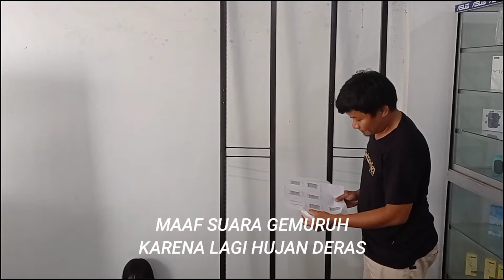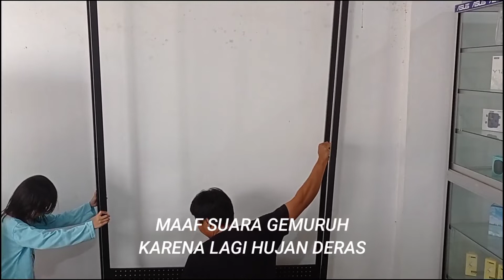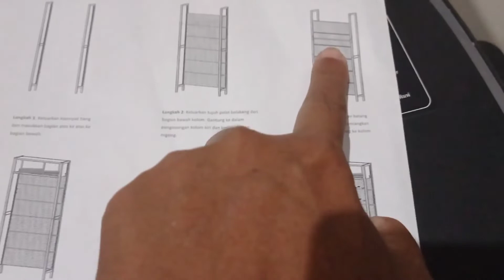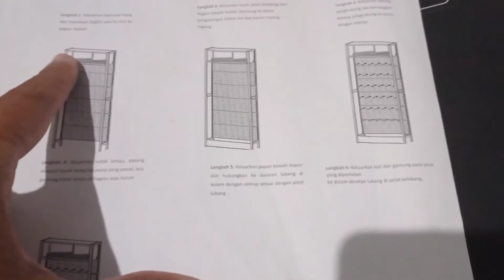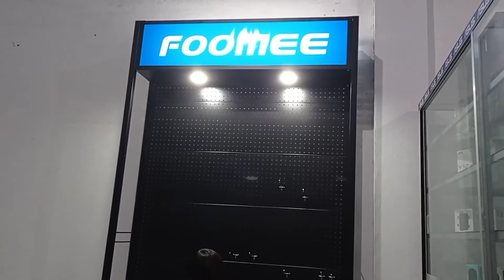UNBOXING PAKET RAK FOOMEE AKSESORIS DAN RAKIT RAK